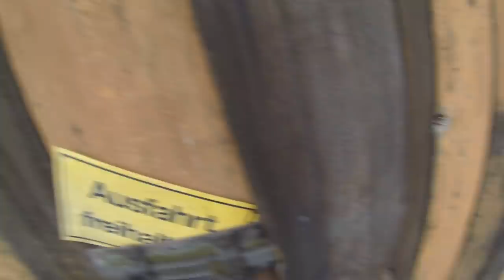FarmVlog vom "gla Gartenthoma" #112 IHC Hupentest;-) und am Kipper gehts weiter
Heute:

Was für Projekte stehen jetzt noch an und warum gehts nicht weiter? Wann bekommt der Kramer TÜV und wieso steht der Allgaier bloß rum?

Ich geh mal wieder auf ein paar sehnliche Fragen Eurerseits ein;-)

Kanalinfo